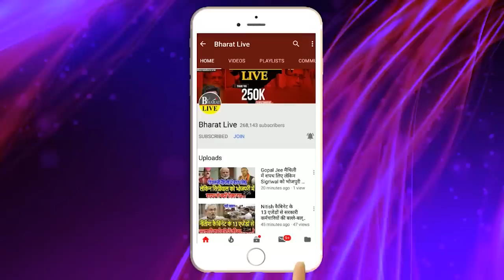बड़ा बवाल! CM बनने के लिए तेजस्वी के पास शानदार मौक़ा, अबकि चुके तो गए काम से!